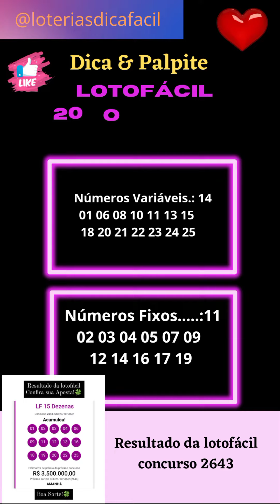Dica para Lotofácil -Técnica usada [11 números Fixos] Chances de 14 e 15 acertos dicalotofacil 🍀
Dica para o próximo concurso da lotofácil
20 jogos de 15 dezenas
técnica usada 11 números Fixos
Copiar e Apostar na lotérica de sua preferência
Boa Sorte!🍀